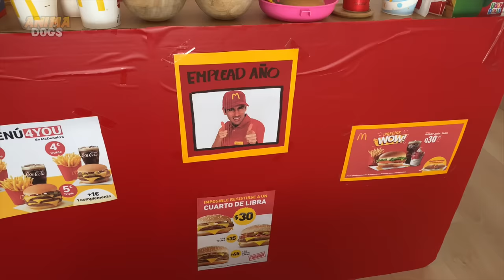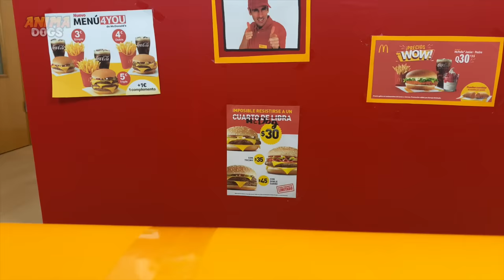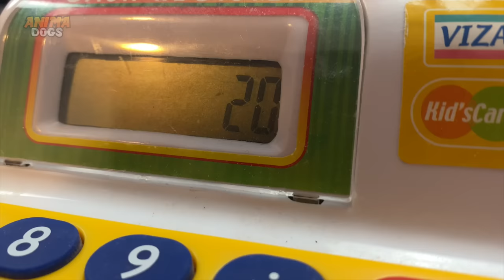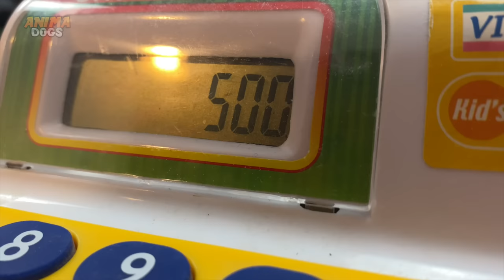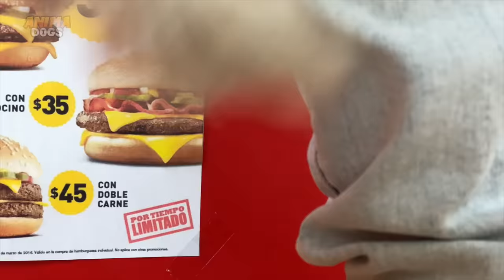CONVIERTO MI CASA EN UN MC DONALDS PARA PERROS EN LA VIDA REAL !!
¡Convierto mi casa en un mc donalds para perros Mimi y Dasha en la vida real y Sergio les da de comer Hamburguesas! En el vídeo de hoy pasa esto: Mi perrita divertida Dasha y mi perro bebe Mimi nos les gusta el pienso. La perrita que habla Dasha y la cachorro Mimi se enfadan con su dueño Sergio. Sergio construye un mc donalds gigante dentro de casa en la vida real y le quiere dar de comer a sus perros hamburguesas y cocacola! ¿Se comerán las hamburguesas Mimi y Dasha?
No te pierdas las bromas y chistes que Sergio, Dasha y Mimi hacen en este nuevo capítulo con los animales más divertidos de youtube que hablan en español.